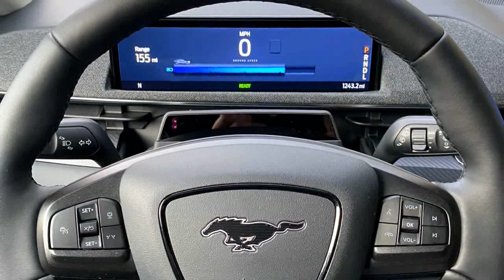2021 Mustang Mach-E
Ford Mustang Mach-E (2021): Elektro-SUV im ersten Test

Tesla-Jäger oder Mustang-Verräter? Wir sind den Mach-E gefahren
Jeder Autohersteller hat sie, will sie, braucht sie: Nein, nicht SUVs, sondern Elektroautos. Doch die Ansätze sind verschieden. Die einen fahren zweigleisig mit Verbrenner und Elektro in einer Baureihe wie etwa Opel beim Corsa. Die anderen bringen wie VW komplett neue Elektroautos auf spezieller Plattform. Und wiederum andere besinnen sich auf die eigene Vergangenheit: Fiat mit dem 500 und Ford mit dem Mustang Mach-E...